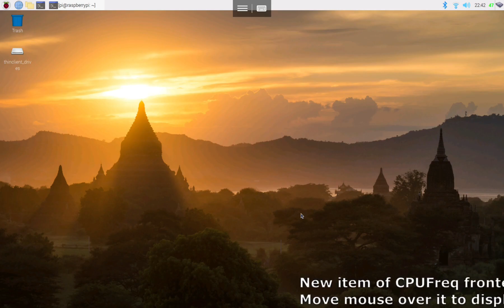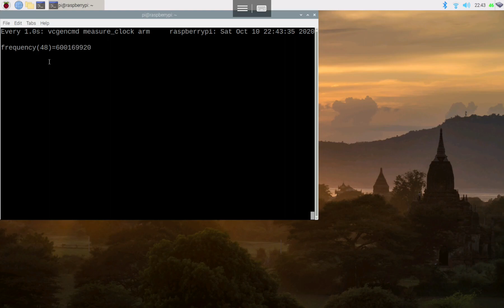Watch CPU frequency of Raspberry Pi: adding menu item of CPUFreq frontend and using vcgencmd.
Watch CPU frequency of Raspberry Pi running Rspberry Pi OS: adding menu item of CPUFreq frontend and using vcgencmd. Tested on Raspberry Pi 4.